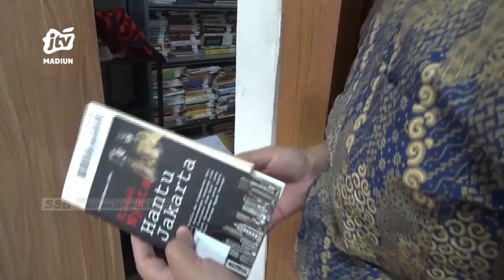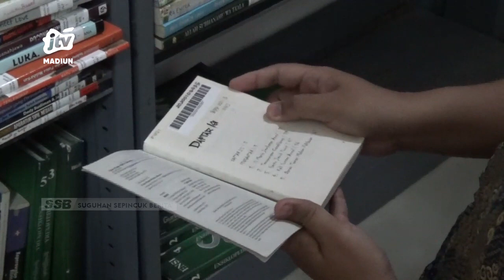NGAWI - 1.000 Buku Perpustakaan Dalam Kondisi Rusak Berat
dinas perpustakaan dan kearsipan kabupaten ngawi mencatat 1000 eksemplar buku konfensional dalam kondisi rusak berat. Buku tersebut sudah tidak dapat di perbaiki atau restorasi..
Office : jl. Sarimulya no 47 Rejomulyo, Kartoharjo, Kota Madiun